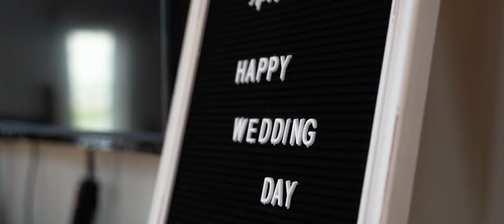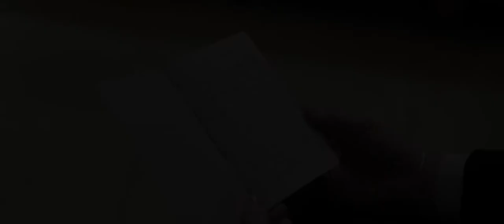Karen + Megan Highlight at Bear Brook Valley, NJ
On a beautiful day in April, we had the honor of shooting Karen + Megan's amazing wedding day. As they recited their vows, we witnessed these two become one, surrounded by their closest family and friends. We wish you all the best as you start this new chapter together. Congratulations!